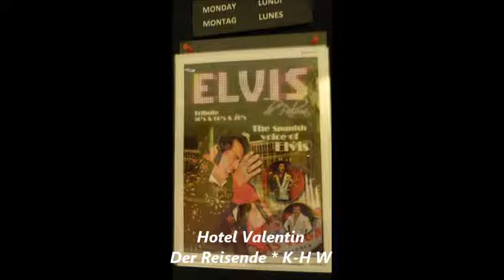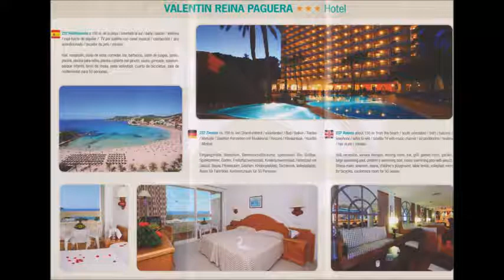Reisen * Mallorca * Paguera * Hotel Valentin Reina * Elvis Presley * Teil 5 * 2015